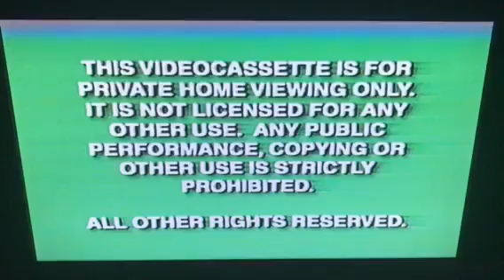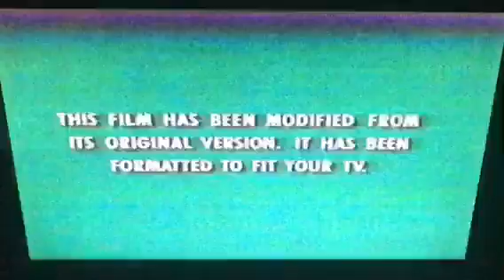Opening to I'll Be Home for Christmas 1999 VHS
Here's the Order:
1. Green Warning Screens
2. Gold Walt Disney Home Video Logo
3. Coming Soon to Own on Videocassette Bumper
4. The Fox and the Hound (1981) Trailer
5. Available This Holiday Season Bumper
6. My Favorite Martian Trailer
7. Mickey's Once Upon a Christmas Trailer
8. On ABC Bumper
9. Mickey Mouse Works Promo
10. Feature Presentation Bumper
11. Green Format Screen
12. Walt Disney Pictures Logo (I'll Be Home for Christmas Version)
13. Mandeville Films Logo (I'll Be Home for Christmas Version)
That's It.
Print Date: August 30, 1999